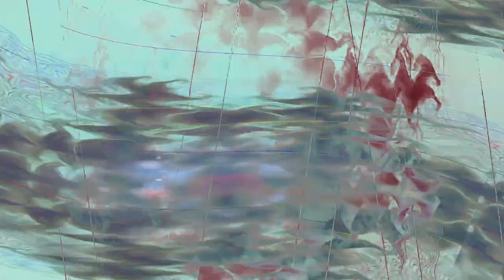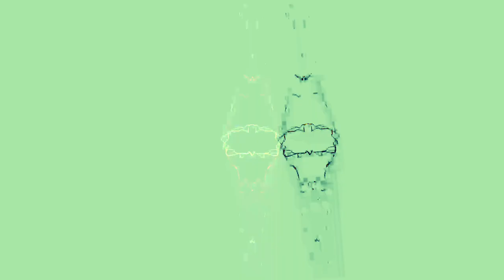[EPILEPSY WARNING] Movie 23 11 05 05h07m11s